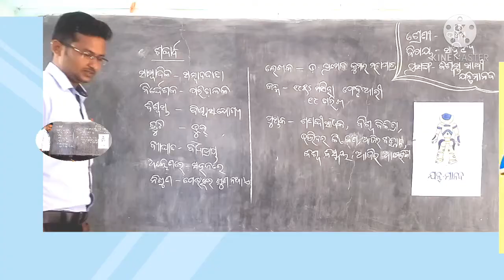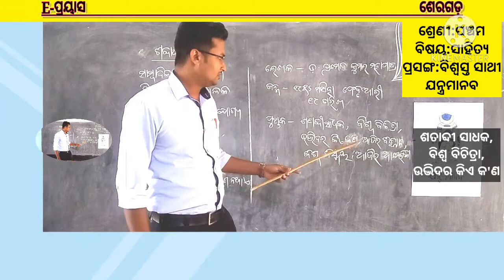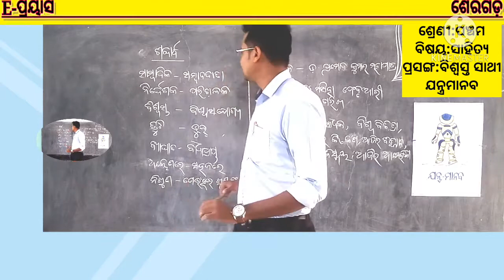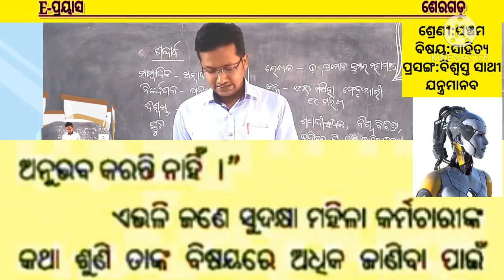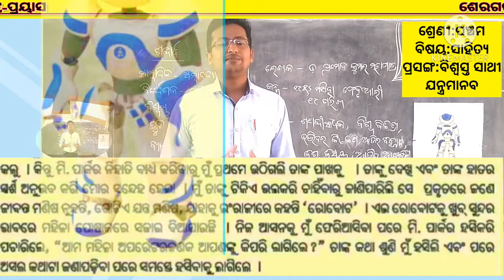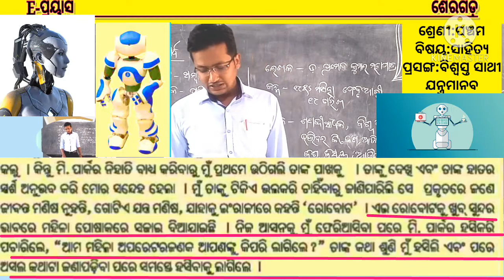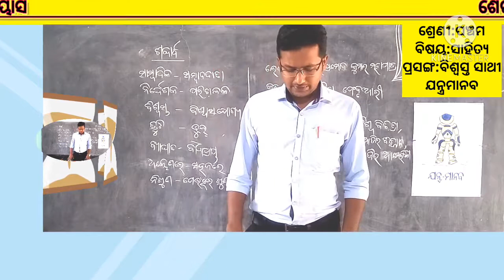Untitled 29 720p/ପଞ୍ଚମ ଶ୍ରେଣୀ: ସାହିତ୍ୟ /ପ୍ରସଙ୍ଗ: ବିଶ୍ଵସ୍ତ ସାଥୀ ଯନ୍ତ୍ରମାନବ